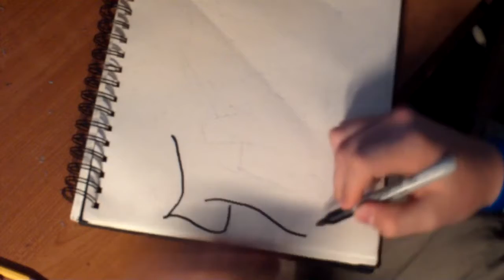tracer graffiti seed art